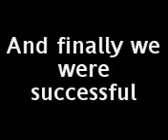E Savage Frontflips and Crashes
E-Savage with 2 x's 6-cell 3300mah nimhs and extended a-arms.
awesome fun and first time frontflip, also filmed on my videophone so bad quality soz :-C